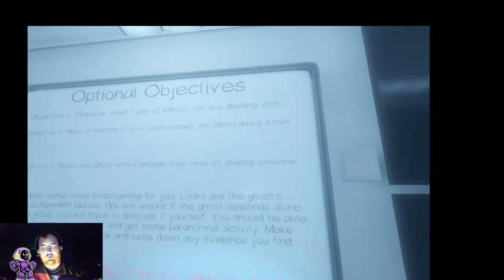Phamophobia: New AI ep. 3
3rd game of playing with the New AI -- Watch live